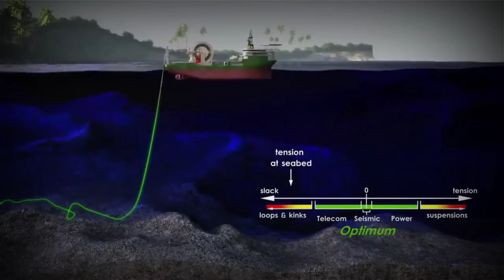DRONE BAWAH LAUT AUSTRALIA JADI SASARAN EMPUK INDONESIA DIHANCURKAN.....